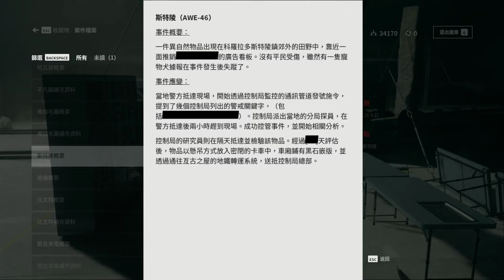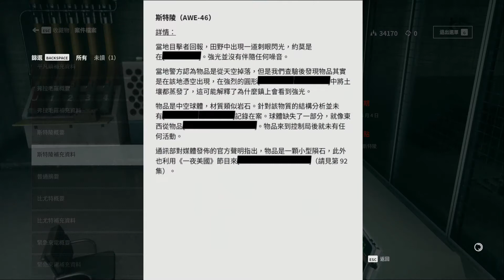控制-(18)托馬西先生